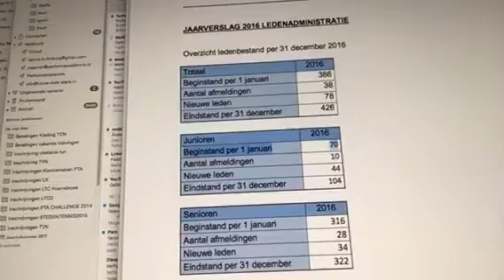Quickvlog - 8 februari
Er zijn nog clubs waar ledenaantallen stijgen.:)